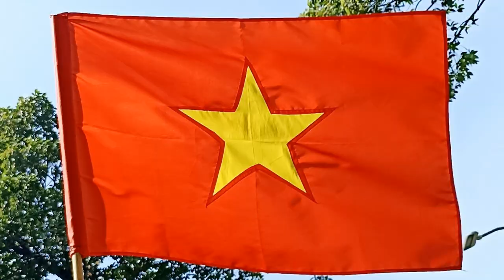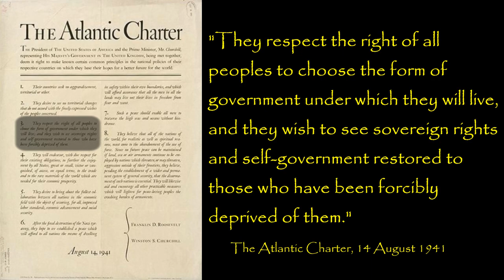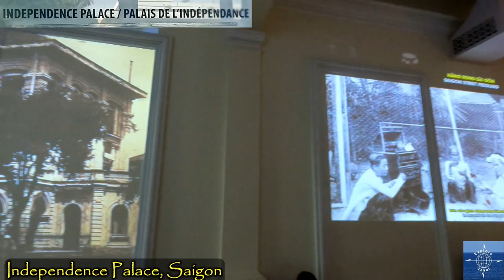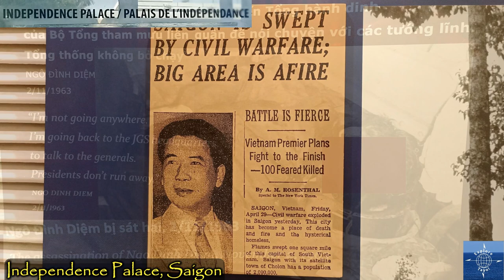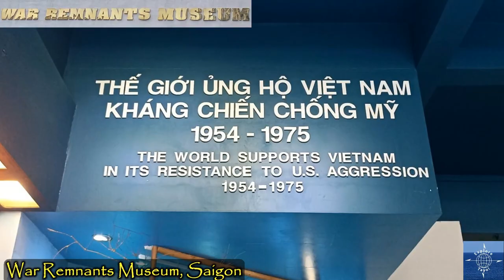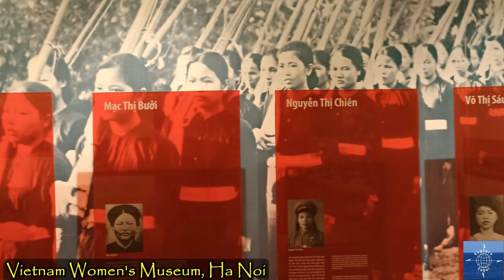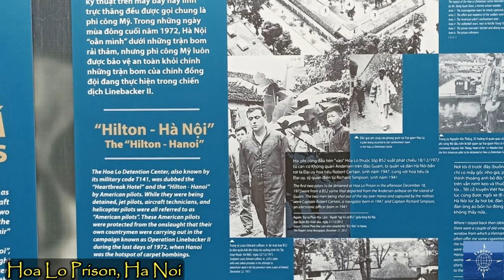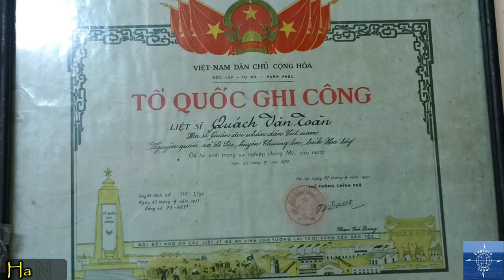The Vietnamese Perspective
Travel vlog #73 | Vietnam | Filmed March-April 2023

Many of my early childhood memories are of Vietnam War TV coverage. Avic was seeing similar news reports in the Philippines. But, of course, everything was told from the American perspective. So when we went to Vietnam, we wanted to try and understand the Vietnamese perspective. This vlog attempts to convey what we learned.

References
Combat Operations: Staying the Course, October 1967-September 1968, Erik B. Villard
Walter Cronkite gave first op-ed on Vietnam War 51 years ago